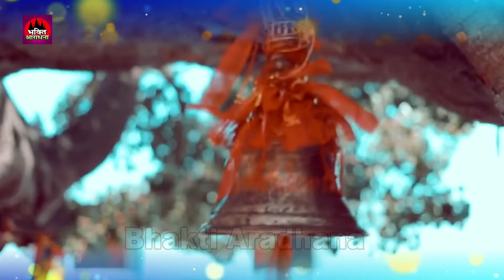दूसरा नवरात्री स्पेशल नवरात्री मैं सबसे जायदा सुना जाने वाला माता भजन 2022 | tere dar pe Mata Bhajan